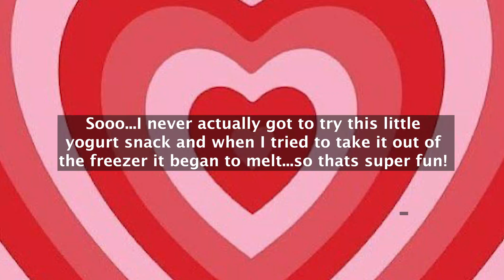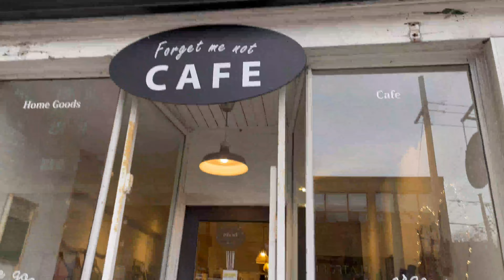Valentines Day Food Challenge | Galentines ft. Lana | Self-Love Club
Loveday got us feeling snacky;) Happy Val(gal)entines to all my lovelies! xxx